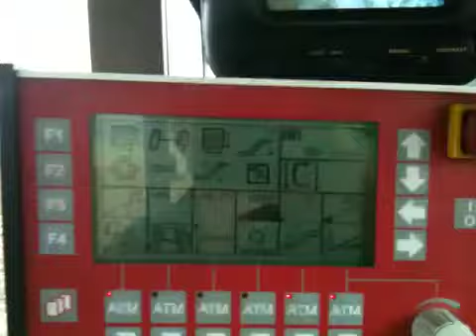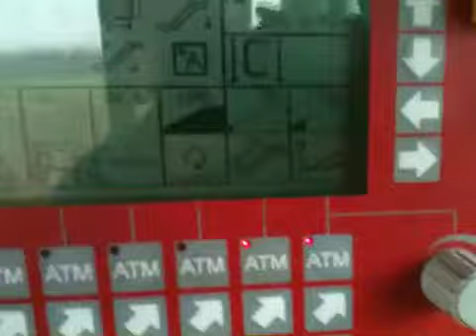Potato Harvesting 2010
Grimme GZ1700DLS and JD7530 harvesting potatoes